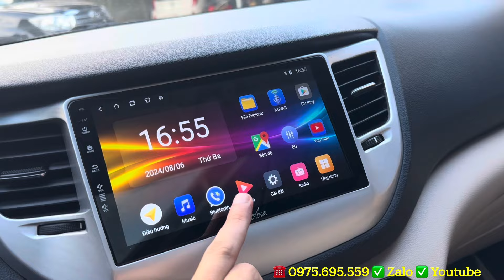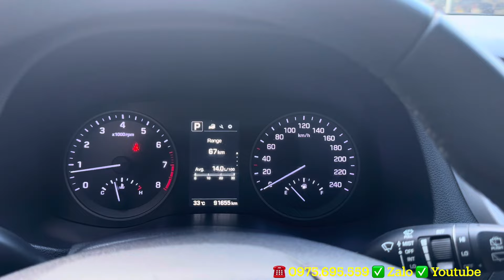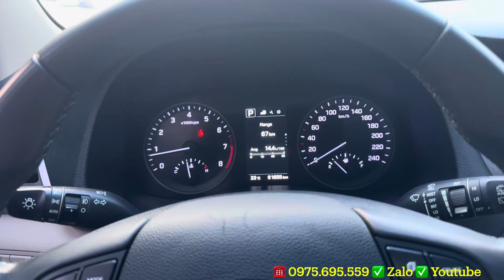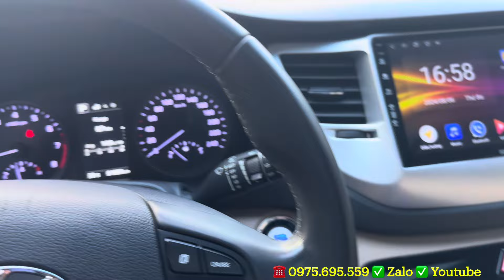Tucson 2018 bản 1.6Tubor cao cấp nhất chất xe chủ đi giữ gìn đẹp xuất sắc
Bên em về thêm chiếc xe gầm cao 5 chỗ Huynhdai Tucson 2018 bản 1.6tubor cao cấp nhất. Xe còn đẹp nguyên zin từ 2 gờ sơn nguyên bản 2 bên hông. Chủ xe sử dụng giữ gìn nên nội thất còn rất mới, sơn zin còn rất nhiều. Xe nguyên bản chưa đâm đụng va chạm gì, bên em bao check hãng và cam kết đầy đủ bằng văn bản.
Tucson 1.6tubor là bản cao cấp nhất trang bị rất hiện đại: Cửa sổ trời toàn cảnh, cảm biến góc trước sau, rửa đèn pha tự động, 2 ghế điện, 3 chế độ lái...
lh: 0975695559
Xe đẹp Hải Dương